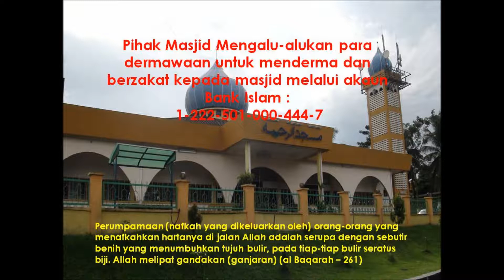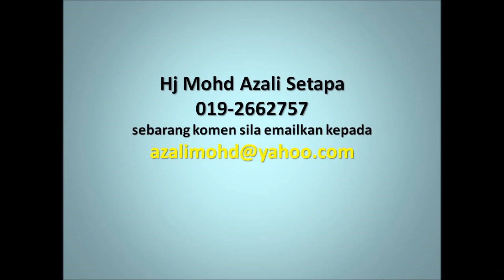US SOBRI MAT 16 JUN 2014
BERTAKWA KEPADA ALLAH MS 718